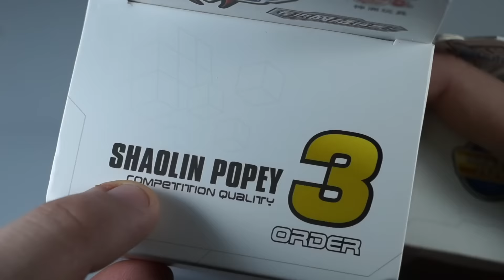🌪Ciclone Magnético - A evolução do "custo benefício"